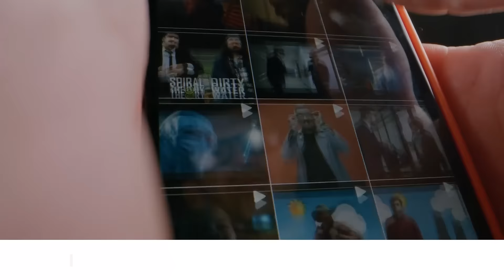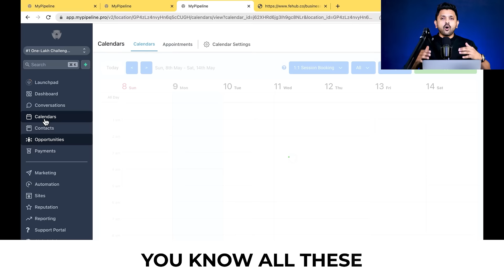The Problem is "How do They Contact You" - Sales Automation Workshop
(Limited Tickets*)

After helping 5000+ Business Owners, I have decoded the major glitches that are keeping you stuck!

3 Things you will Learn in this Workshop:

1. Learn how to increase your Sales
2. Learn how you can build Funnels easily
3. Learn how to Automate & Track Business

(Limited Tickets*)